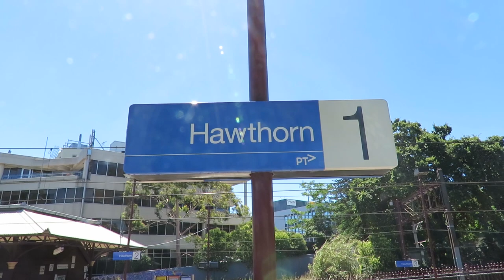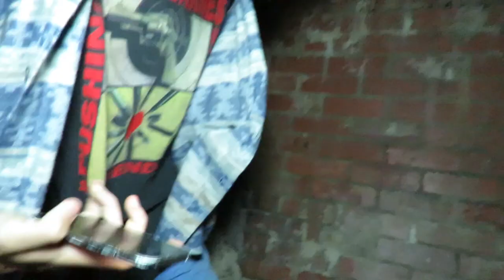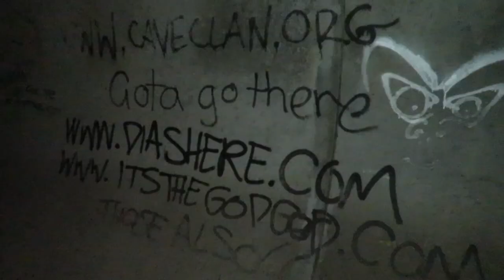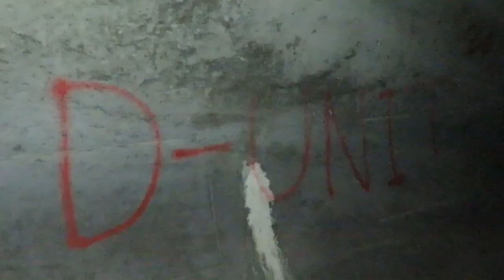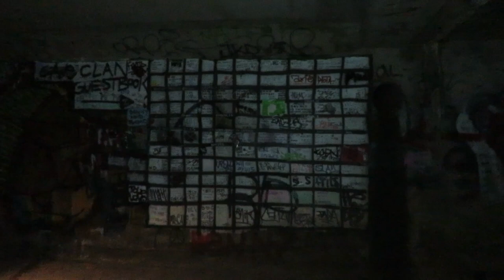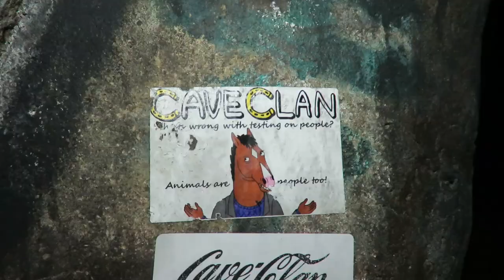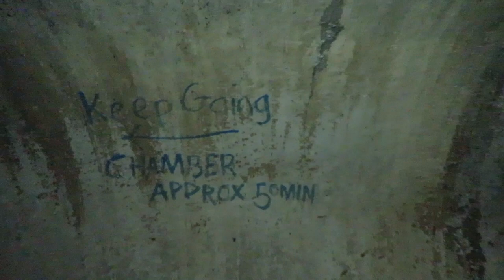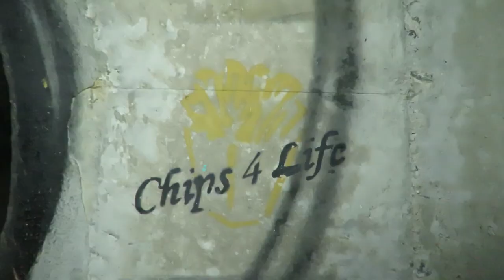Team exploring Melbourne's 'Maze Drain'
Welcome to the wonderful world of the Hawthorn drains or as it's better known as 'Maze Drain'. Sit back and relax as we explore the unseen pitch-black underground veins of our city. Getting brutally attacked by ravenous fagbexers and getting dad ddosed by Boston VLOGS is just some of the hoots to be had from dis vid.
Don't go draining if it's been raining or is going to rain, Be safe. Tell people your going and bring back up at all times. Get maps when you can. ENJOY DA VID!

Thug Life music: Ice Flow by Kevin McLeod incomptech.com

WARNING:
Exploring drains is very dangerous and ILLEGAL. Fogarty Avenue do not endorse these activities.